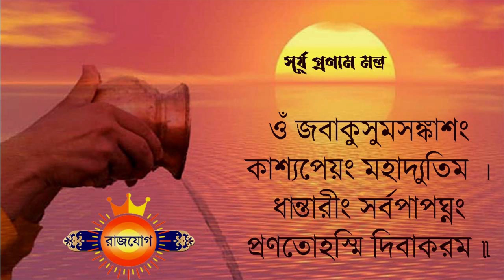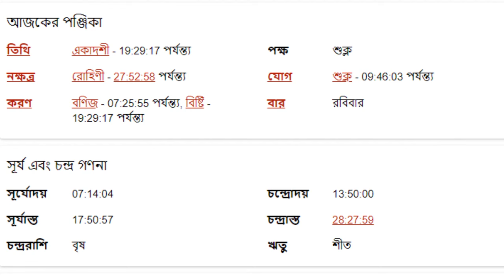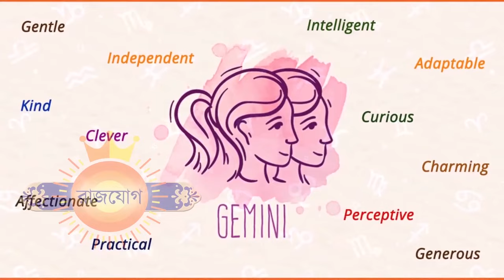মিথুন রাশি ২১শে জানুয়ারী ২০২৪ - Mithun Rashi 21st January 2024 Ajker Rashifal - Gemini Sign